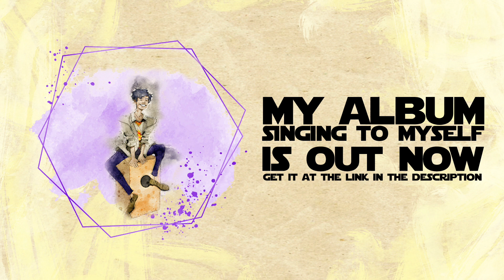Gethsemane - Jesus Christ Superstar Cover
STREAM MY ALBUM NOW This started out as me attempting to sing the famous high note from this song and ended up with me recording a full cover. oops.